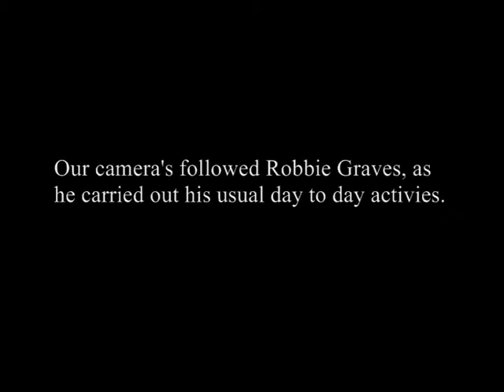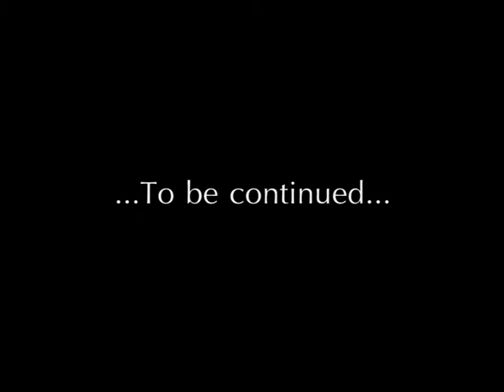Robbie Graves - The Move (Official Trailer)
Our Cameras' followed Robbie Graves around for an entire 3weeks... We gained an insight into the day to day life of this young man.
Through this unique and epic movie consisting of Interviews, Footage, and Images of this truely unique individual...

Release Date: Currently Unknown!